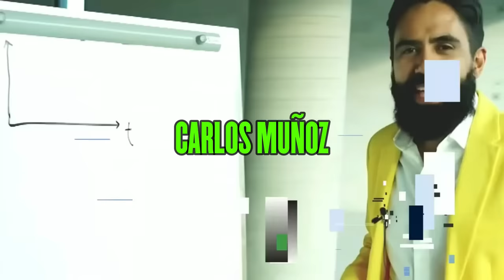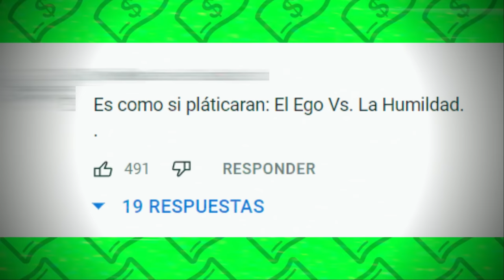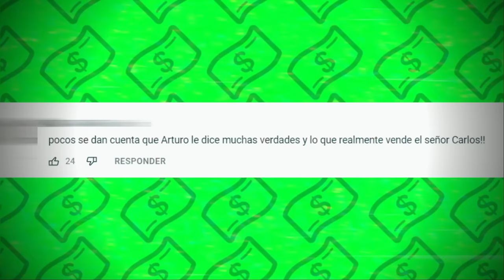Arturo Elías Ayub PONE EN SU LUGAR a Carlos Muñoz por VENDER HUMO | NEGOCIOS QUE SALIERON MAL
NEGOCIOS QUE SALIERON MAL

En el video del día de hoy te cuento el chisme sobre cómo Arturo Elias Ayub puso en su lugar a Carlos Muñoz por ser un Vende Humo y engañar a las personas para que todos sean emprendedores.

Arturo Elías Ayub rechazó lo que hacía Carlos Muñoz y en el evento México Siglo XXI dejó claro que existen muchos vende humos y que la gente debe tener cuidado de ellos.

Sin embargo esta historia terminó muy bien ya que Arturo Elías Ayub pudo poner todo en su lugar y compartió un gran mensaje con las personas del evento.